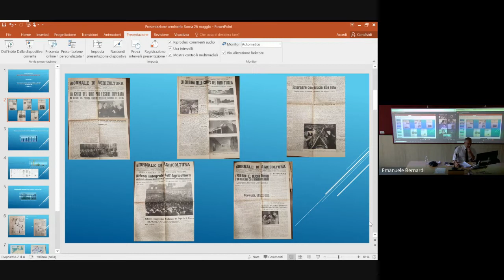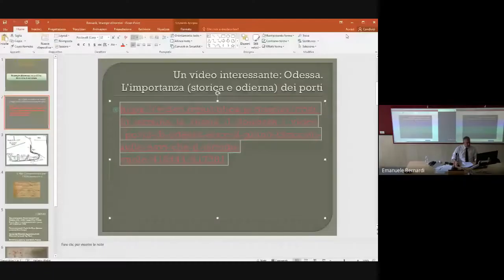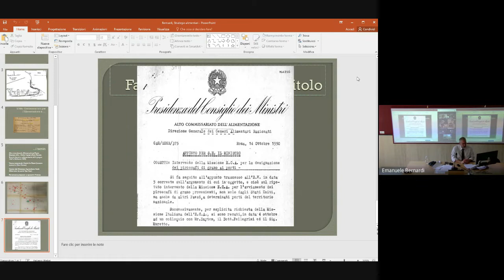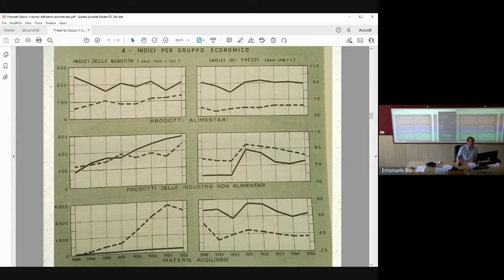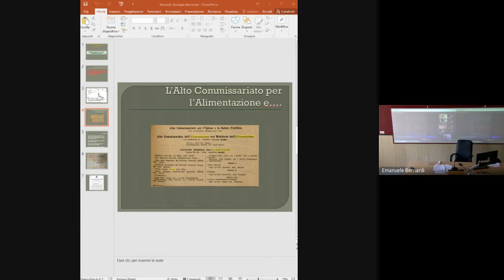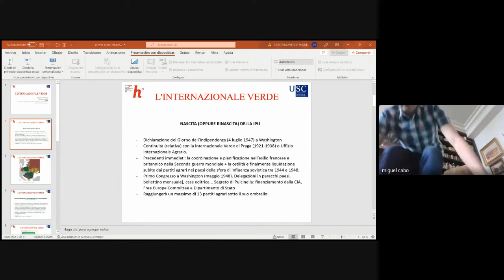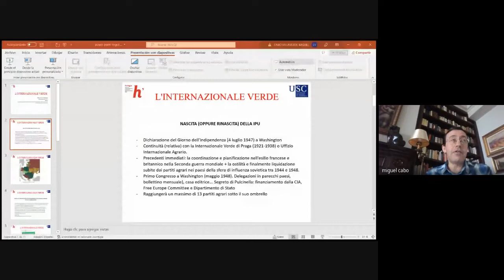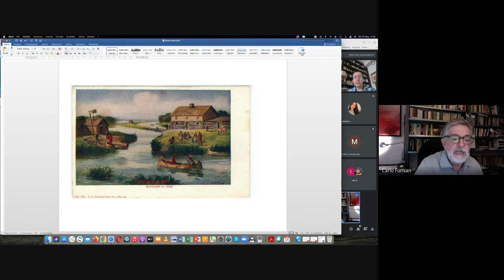Non di solo gas: Stabilità politica, sicurezza alimentare e commercio internazionale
La questione agraria globale e l’Italia repubblicana. Nuove ricerche e interpretazioni a confronto

Coordina: Emanuele Bernardi
(Università "Sapienza", Roma)
Manuel Vaquero Piñeiro
Il grano in Italia tra il dopoguerra e gli anni del boom economico Emanuele Bernardi
(Università "Sapienza")
Strategie alimentari tra economia, politica e sicurezza

Giulio Mellinato
(Università degli Studi di Milano-Bicocca)
Il ritorno dell'attore dimenticato: l'export agroalimentare italiano negli anni del boom coreano
Miguel Cabo Villaverde
(Universidade de Santiago de Compostela)
L'Internazionale Verde

Interventi programmati
Guido Fabiani (Università degli Studi Roma Tre)
Carlo Fumian (Università di Padova)
Giuliana Laschi (Università di Bologna)
Alfonso Pascale (Accademia della Ruralità)
Claudia Villani (Università di Bari)

Discute e conclude: Roberto Reali (CNR)